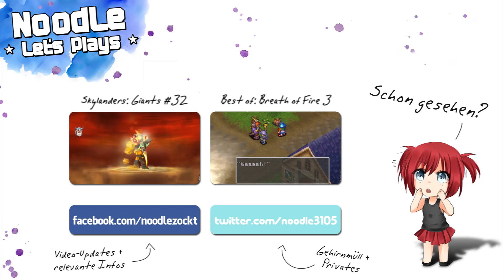Das Schwarze Auge: Satinavs Ketten #01 - Schaudergeschichten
Es sind gute Tage für Andergast. Es herrscht Frieden mit dem Reich Nostria und zu diesen Anlass gibt es ein Volksfest. Zudem wurden die jungen Andergaster zur Eichblatt-Queste aufgerufen, doch unserem Protagonisten Geron wurde von Olgierd und Ulfried das dritte Eichenblatt gestohlen. Der junge Mann gilt unter dem Volk als Unglücksbringer, er würde das Ende bringen.
Da Gwinnling ihm bei der Queste nicht helfen will und von anderen Dingen und Schaudergeschichten völlig eingenommen ist, muss sich Geron alleine darum kümmern.

► Das schwarze Auge: Satinavs Ketten
Point & Click-Adventure von Daedalic Entertainment (2012)

Plattform: PC